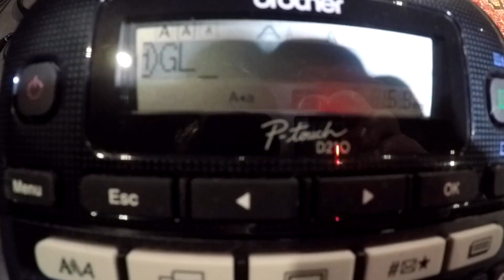glaston | Behind the Scenes - Dark Water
A ‚Behind the Scenes‘ from the video shooting of our instrumental take on Agent Fresco’s Dark Water.